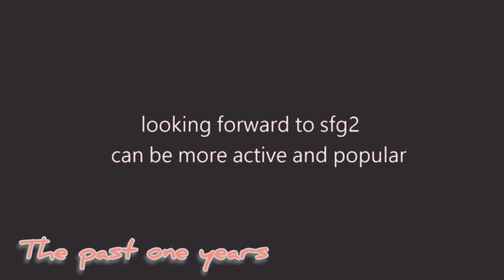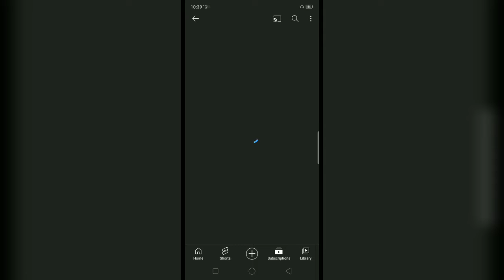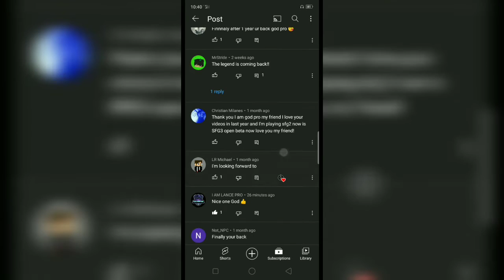I AM GOD PRO is back Coming Make Video for Special Forces Group 3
Upload 1 years - SFG2021

You want to be sfg3 plz comment my YT